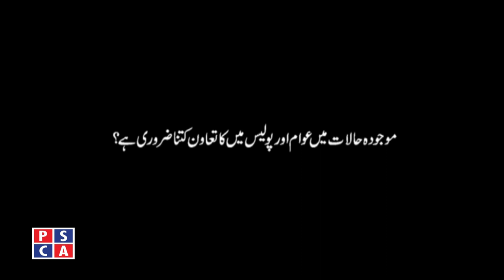New IG Punjab Inam ghani - Ex AIG South Punjab message regarding Coronavirus Pandemic || PSCA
An Exclusive Interview regarding Coronavirus Pandemic with Ex- AIG South Punjab who took charge as IG Punjab on 8th September 2020 . Inaam ghani who is now IG Punjab Police was performing his duty as AIG South Punjab.

After 2 days of CCPO Lahore Omar sheikh appointment, IG Inam ghani took charge as IG Punjab.
This interview is of 26th March 2020 when Inam ghani was additional IG.